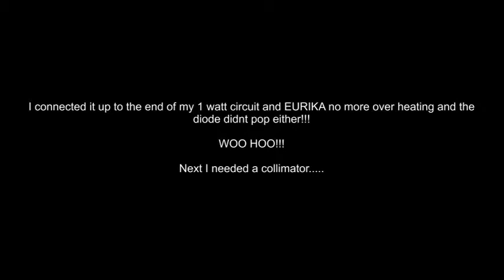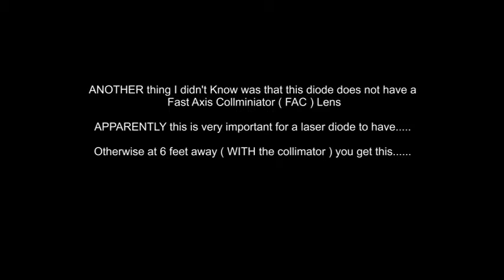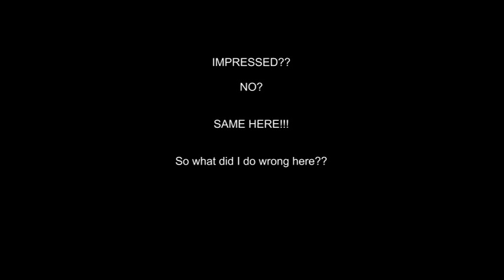My KILLER 808nm 1W Laser - the attack of the little red DOT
This is a video of my FAILED efforts to create a burning laser.

Any suggestions on what I could have done differently?

I am really bummed out on lasers right now...

Do I need to take out a loan and buy a $130 blu-ray laser kit from ebay from 423ricktrent4 ?